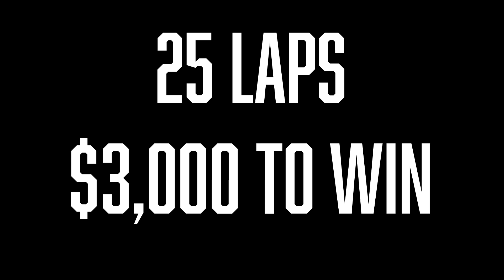Dylan Sillman Malvern Bank Super Late Model Ride Along 6/3/2023 Corning, Iowa Adams County Speedway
A rookie in the SLMR series, Dylan is off to a flying start in 2023. Ride along with him starting P2 at Adams County Speedway for $3000 to win.